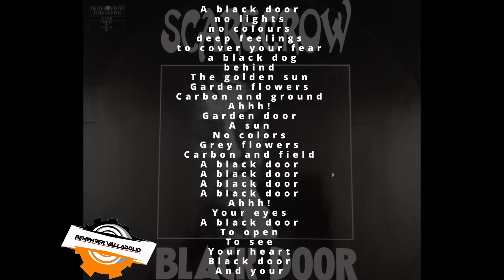Black Door - Scarecrow - 1989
Artist          : Scarecrow
Album        : Single
Genre         : Ebm; Electro-Industrial; Electornic;
Year            : 1989
Label          : Techno Drome International;ZYX Records

Letra

 black door

no lights

no colours

deep feelings

to cover your fear

a black dog

behind

The golden sun

Garden flowers

Carbon and ground

Ahhh!

Garden door

A sun

No colors

Grey flowers

Carbon and field

A black door

A black door

A black door

A black door

Ahhh!

Your eyes

A black door

To open

To see

Your heart

Black door

And your